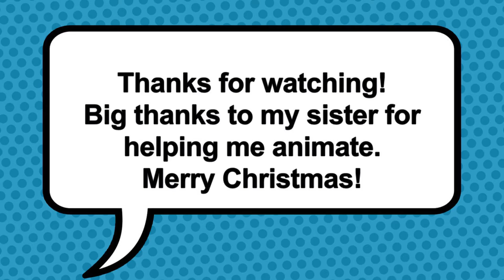A Simpsons Christmas (A Christmas Special)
Hopefully you guys enjoy the animation.
I did the voices of Homer, Marge, and Bart, while my sister did Lisa and Maggie.